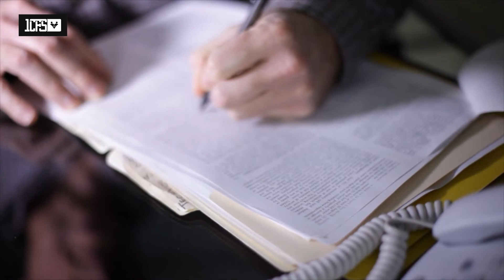How to Assist the Developmentally Disabled with Daily Hygiene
Are you looking for a “gratifying no experience full of benefits” job opportunity? Click on the link below and apply now to become one of our DSPs.

By joining us, you can expect steady work. Hour flexibility, growth opportunities, bI weekly payments, pay raise potential, and so much more.

Don’t know how to perform a bath with your client correctly? Fear not. In this video, we share the four dimensions to consider when helping clients with personal hygiene.

Here’s what you will discover
Direct Support Professionals: How to Considerate Individual’s Preferences
Direct Support Professionals: How to considerate bath assistive equipment & adaptations
Direct Support Professionals: How to considerate alternative baths and showers
Direct Support Professionals: How to give a bath safely.

Here Are 4 Big  Ways We Can Help You

2. Become One Of Our Staff
The 1 CFS doors are always open for results-driven professionals like you. Click below to apply for one of our careers.

3. Show your support to the DD community

4. Get involved, be social!